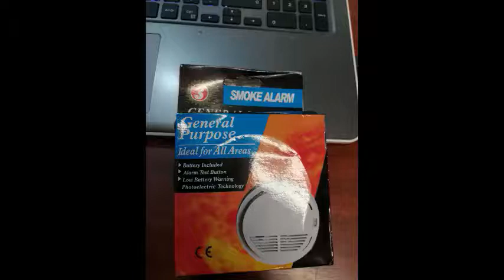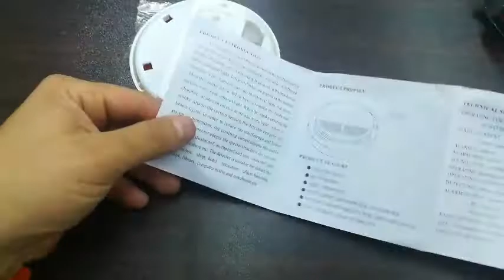Sensor Detector de Humo Fuego Alarma Sistema De Seguridad Para El Hogar Probador fotoeléctrico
Sensor Detector de Humo Fuego Alarma Sistema De Seguridad Para El Hogar Probador fotoeléctrico comprado en ebay